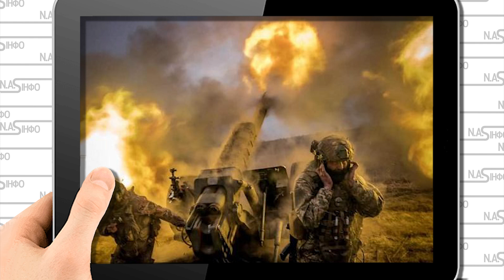Десятки ударів по РФ! ЗСУ мочать - артилерійський зал. Розбили - колони техніки на кордоні.